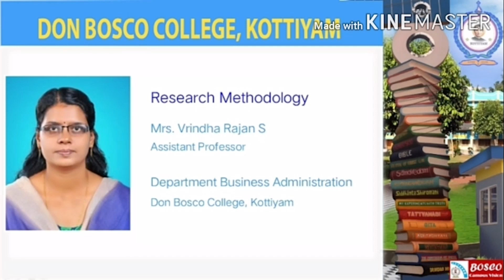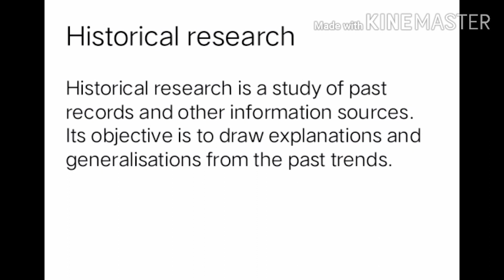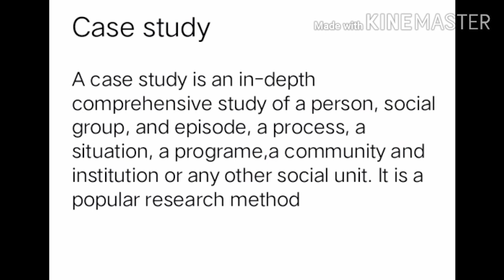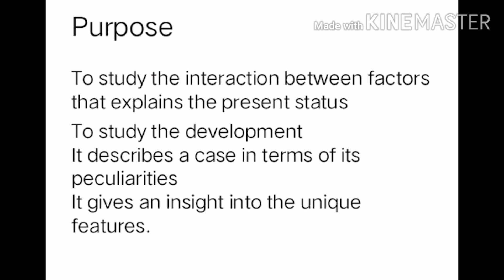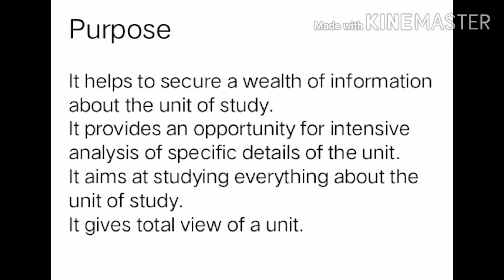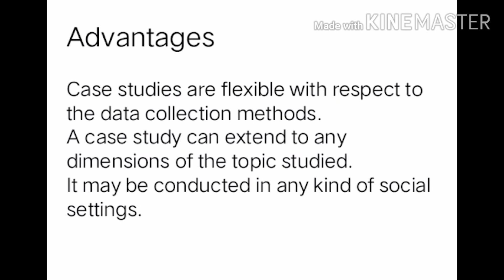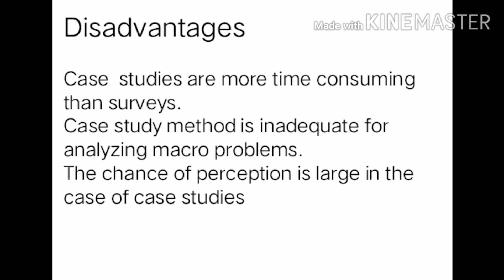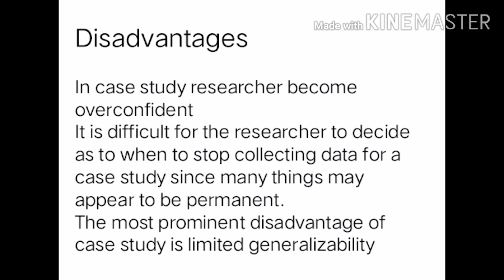Subject-Research Methodology; Lecture-8; Course-BBA; Semester 5;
This lecture explains Historical Research and Case study. Historical research is the study of past records. Case study is a comprehensive study .